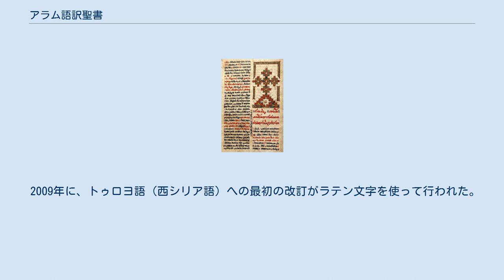アラム語訳聖書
新約聖書の聖書日課（ペシタ訳） アラム語訳聖書（アラムごやくせいしょ）では、キリスト教聖書のアラム語およびシリア語（ペシタ訳）への翻訳を扱う。
 アラム語はアフロ・アジア語族セム語派に属する言語で、今日のシリアを中心としてその周辺に住むアラム人が使っていた。
その地域のリンガ・フランカとして機能していたが（イエスが通常使った言葉はアラム語であったという）、その後アラビア語に押されて衰退した。
書き言葉はアラム文字であり、これは古ヘブライ文字からの代替で、アラム文字からヘブライ文字が生まれた。
 アラム語への訳はユダヤ教主流派の礼拝や学びに重要な役割をした。
こうした訳はタルグム（Targum）と呼ばれて、ヘブライ語聖書を口承で伝えた時代、モーセ五書をヘブライ語で読み上げる際に各節ごとにタルグムが挿入されたもので、この伝統は現在でもイエメン・ユダヤ人により行われている。
 タルグムはまた、ユダヤ人の聖書釈義に重要な役割を果たして、中世での聖書釈義、特に中世フランスのトーラー学者ラシに大きな影響を与えた。
タルムードでトーラーをアラム語に訳す人たちはオンケロスの著作を参考にしている、とスペインのユダヤ教ラビ・哲学者モーシェ・ベン＝マイモーン（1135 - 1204年）が書いている。
 アラム語から派生したシリア語には、東シリア語と西シリア語がある。
東シリア語訳聖書は『ペシタ訳聖書』で、典礼に東シリア語を使う アッシリア東方教会（ネストリウス派）、カルデア典礼カトリック教会（東方典礼カトリック）などで、標準聖書である。
シリア語訳の歴史は古く、ディアテッサロン（Diatessaron、紀元後1世紀）、ペシタ訳（紀元後2世紀）から始まって、ごく最近の聖書協会世界連盟の『新約聖書』などがある。
 2009年に、トゥロヨ語（西シリア語）への最初の改訂がラテン文字を使って行われた。
この改訂は「Sihto du Kthovo Qadisho Suryoyo委員会」により行われたもので、全世界に散っているアラム語を使う人々へ福音を伝える目的である。
なお、西シリア語を典礼に使うのはシリア正教会（非カルケドン派）、マロン典礼カトリック教会（東方典礼カトリック）などである。